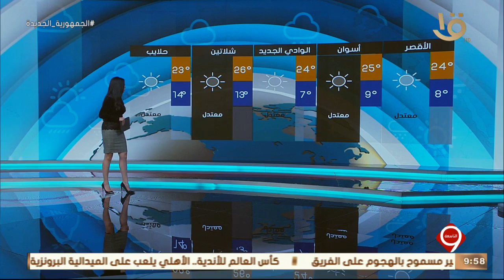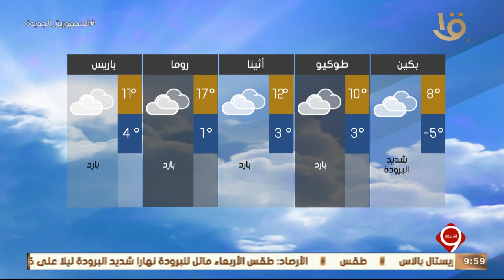نشرة التاسعة | الأرصاد: طقس الأربعاء مائل للبرودة نهارا شديد البرودة ليلا